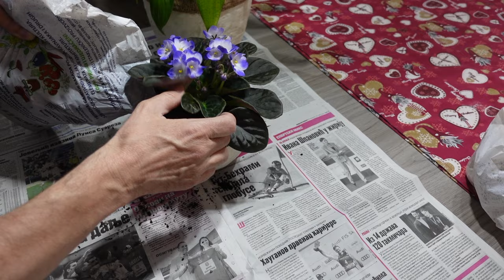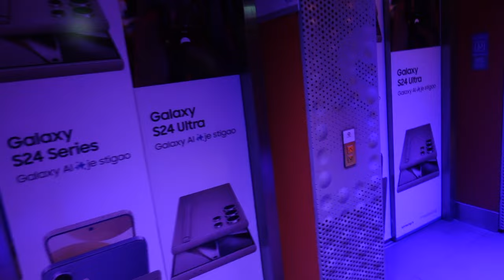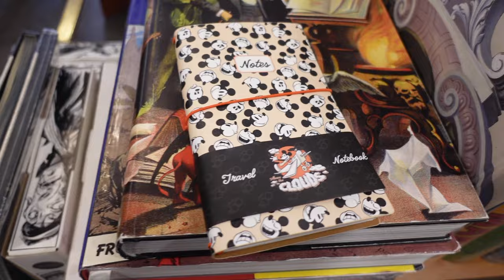VLOG -HAUL/KUVANE/HAUL/CISCENJE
Recept za proju:
1 solja kukuruznog brasna
1 solja belog brasna
pola parsa za peccavo
1/2 solja ulja
1,5 solja mleka
3 jaa
2 kasike kajmaka
2 kasike pavlake
3-4 kriske şıra
malo soli
puter za podmazivanje modli